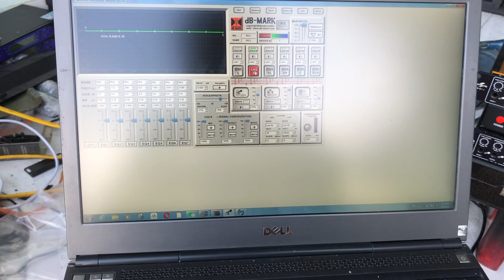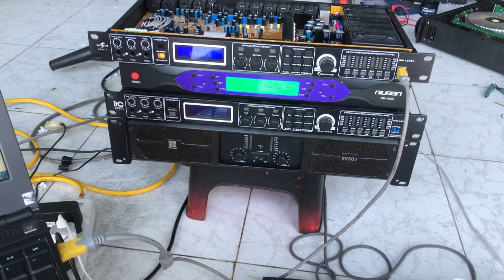Dùng vang số này các bác có sự trãi nghiệm như dc hát ở 1 phòng thu luôn nhez